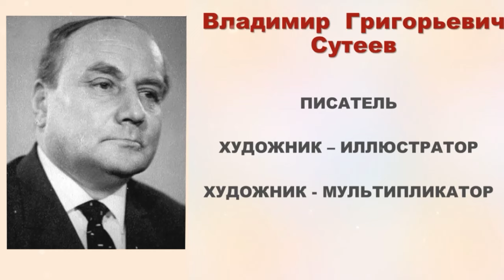Палочка-ВЫРУЧАЛОЧКА. visualfantasy МУЛЬТФИЛЬМ recommended top youtuberlikes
Мультфильм по сказке - истории Владимира Сутеева.